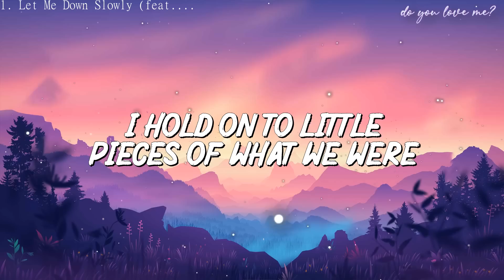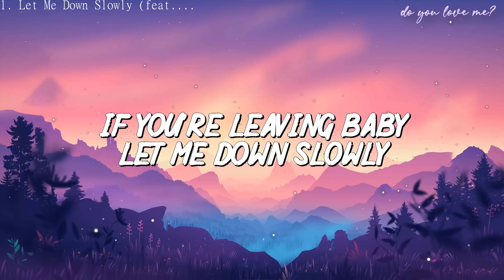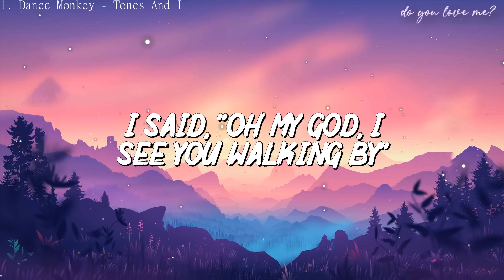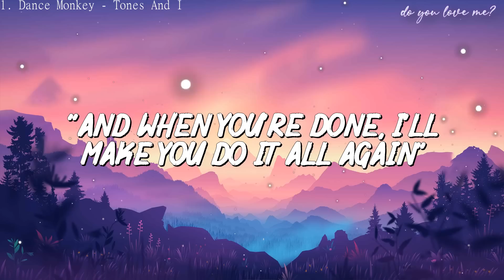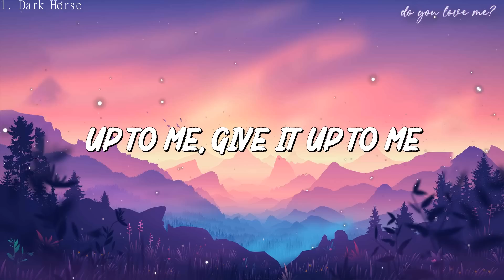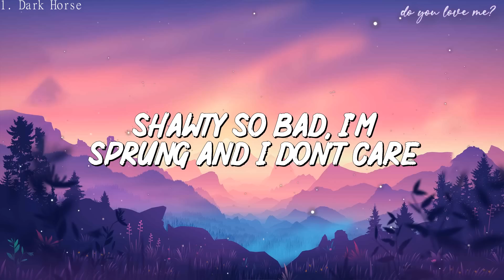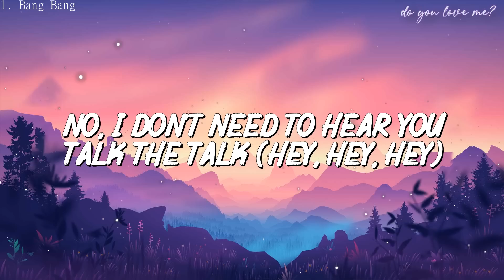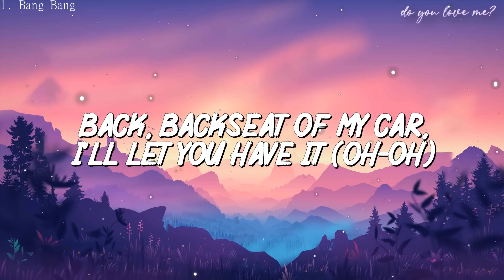Alec Benjamin ~ Let Me Down Slowly (Lyrics) | Tones And I...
🎤Lyrics:
[Verse 1: Alec Benjamin]

[Verse 2: Alessia Cara]
I hold on to little pieces of what we were
I know we're long gone, but take it easy
Because it hurts

[Pre-Chorus: Alessia Cara]
I once was a girl with dignity and grace

[Bridge: Alec Benjamin & Alessia Cara]

[Chorus: Both, Alessia Cara]
Let me down, down (Down, let me down)
Let me down, down (Down, down, down)
If you're leaving, baby let me down slowly (Let me down slowly)

💖Hagtags:
💖Wish you have a wonderful day💖